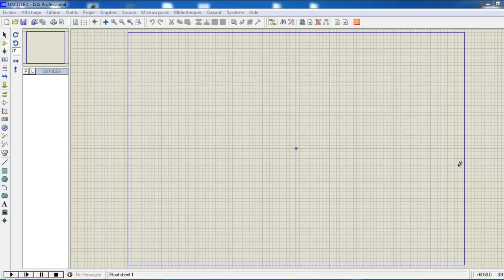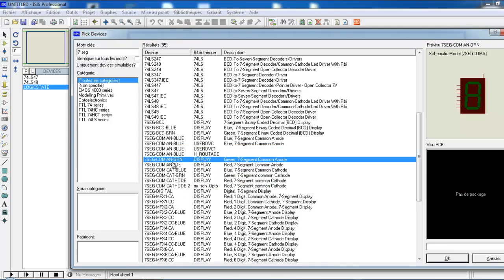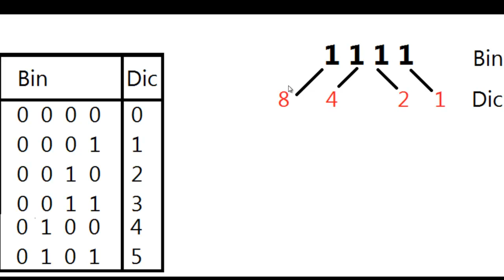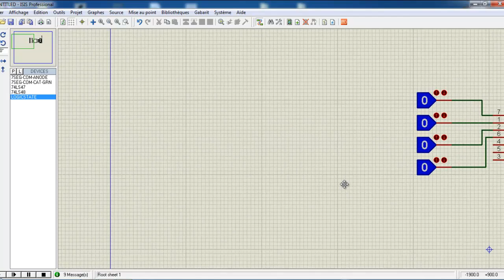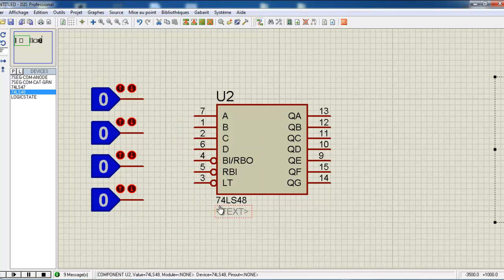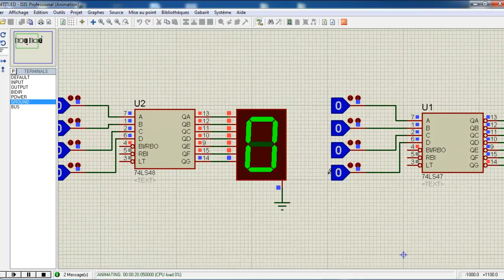BCD Decoder 74LS47 / 74LS48 بالدارجة المغربية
BCD DECODER 74LS47 & 74LS48
SIMULATION & APPLICATION
Pull Up Resistor